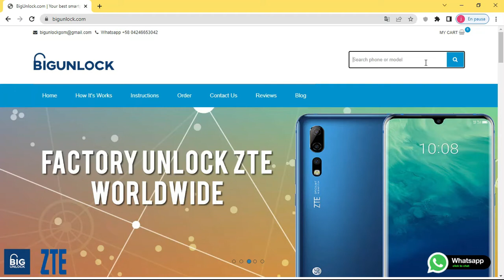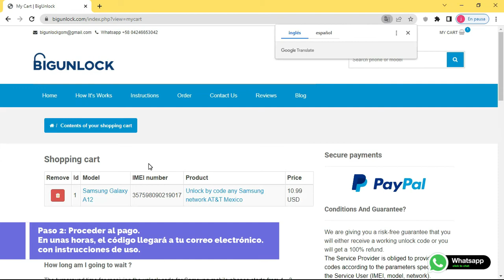Como Liberar Samsung Galaxy A12 por codigo imei, rapido y seguro, bigunlock.com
Servicio basado en IMEI para Samsung Galaxy A12

Pasos para Liberar Samsung Galaxy A12 por IMEI usando Bigunlock:

1. Encuentra el número IMEI de tu teléfono - marca *#06# o ve a la configuración
3. Ingrese el número IMEI y complete el pago.
4. Revise su correo electrónico y encuentre el Código de liberacion enviado por Bigunlock.
5. Inserte una tarjeta SIM no aceptada e ingrese el código de desbloqueo.

Su teléfono está liberado. Ahora puede usar cualquier tarjeta SIM y usarla en cualquier parte del mundo.